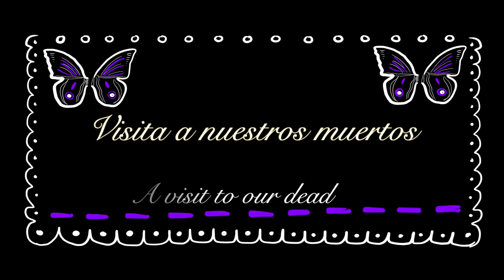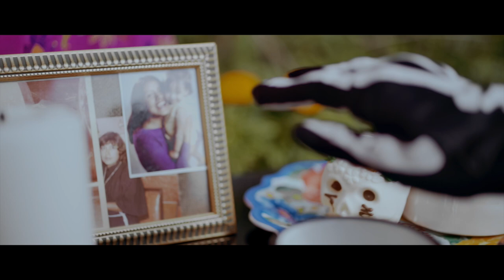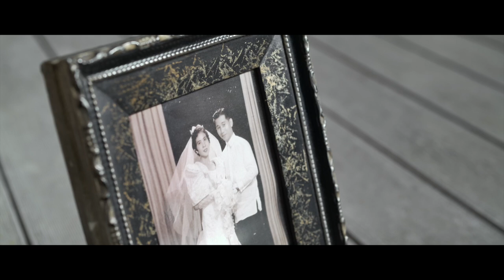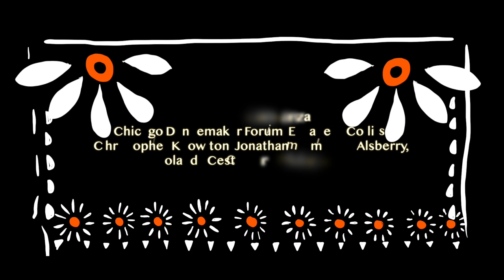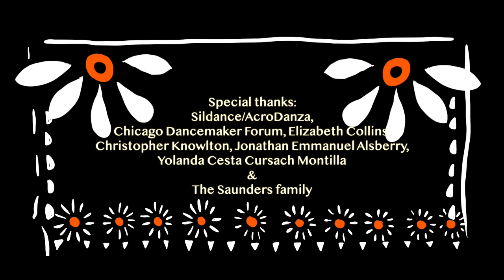Visita a Nuestros Muertos Dance Short 2021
Choreographer Silvita Diaz Brown and Film Director: Alexandra Yasinovsky collaborated to create this heart felt dance film Visita a Nuestros Muertos.
“Visita a Nuestros Muertos was inspired by Día de Los Muertos traditions from Silvita's heritage and her longing to connect with her deceased mother during the Fall of 2020 during the long isolation of the COVID-19 pandemic.  Visita film premiere the fall of 2021 and seeks to invite audiences and dance collaborators to morn and celebrate a deceased loved ones with this dance ritual.
Dancers: Ileana Nadine Mauricio, Juan Enrique Irizarry, Dylan Roth and Silvita Diaz Brown.
Choreography: Silvita Diaz Brown
Poems: Lani Montreal translation to Spanish: Silvita
Cinematography: Antonin Lelievre
Direction: Alexandra Yasinovsky
Costumes: Elizabeth Collins and Silvita Diaz Brow
The creation of this film was supported by Chicago Dancemakers Forum Digital Dance Grant 2020